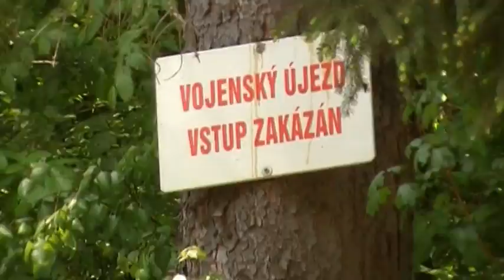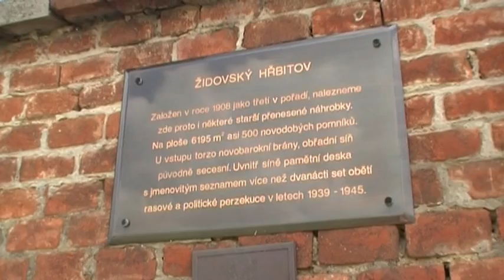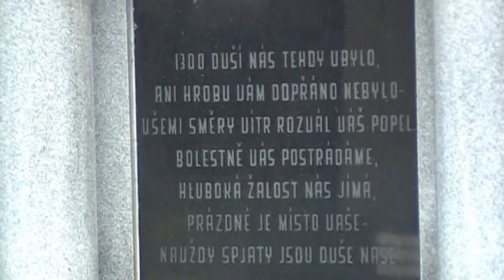Nacistický sběrný koncentrační tábor u Hamer.